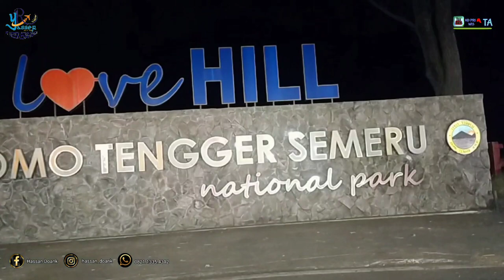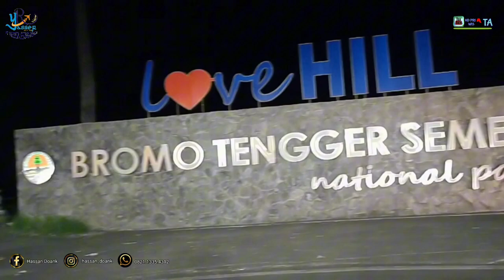STUDY TIRU BROMO PART 1. BPD SUKATANI KAB BEKASI JAWA BARAT INDONESIA. YASSER TOUR AND TRAVEL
Link Foto 👇🏻👇🏻👇🏻

Semoga Berkesan Dan Menjadi Kenangan Manis Bersama YASSER TOUR AND TRAVEL

Edit by
HP Oppo A92
Capcut